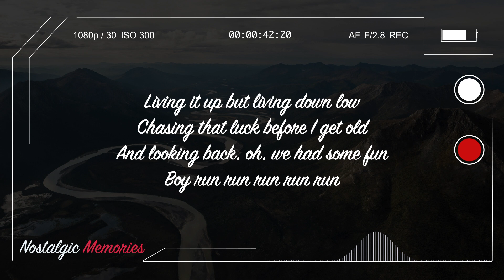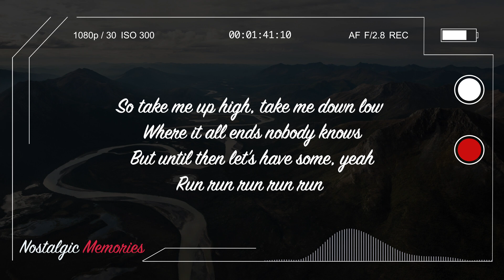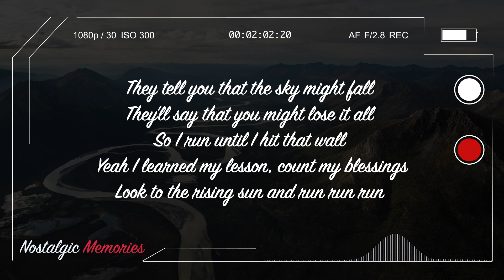OneRepublic - Run (Lyrics)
✖ OneRepublic ✖

⚠️ Due to the audio visualizations, these videos may cause people with photosensitive epilepsy to suffer in seizures or be in subject to dizziness.